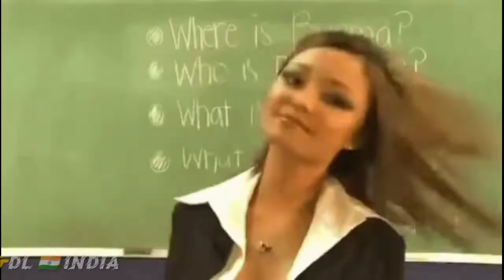shaadi wedding funny video,ajab gajab video comedy,fun viral video,Comedy viral video tik tok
लड़की को नहीं सहन हुई पालतू बिल्ली की जुदाई, video call पर देखा तो टपकने लगे आंसू

2 क्लासरूम में मॉडलिंग कर रही थी लड़की, तभी हुआ कुछ ऐसा कि गिरी धड़ाम से देखें वीडियो

3 इस लड़की ने जिस रफ्तार में खोला बोतल का ढक्कन, पलक भी नहीं झपका पाएंगे आप

4 सफाईकर्मीं ने उठाकर ट्रक में डालना चाहा कूड़ा, निकली ऐसी चीज देखकर कांप गया क्रमींचरि

5 135 बच्चों के पिता ने 28 पनियों के सामने 37वीं बार रचाई शादी,126 पोते-पोतियां हुए शामिल

विडियो सुरु कर से पहले हमारे तो से छांटा सा रिक्वेस्ट हैं दोस्तों मेंरे यानि DL India ko Subscribe and like करे  ball के icon  को all पर प्रेस कर लिजे

Video title : funny vs comedy dispute explained language  : Hindi

Sect or religion.these are revelations,
Accountable for authentication of content,
no
⭐⭐⭐ For Any business Queries contact
Discuss amicably.Thank you!